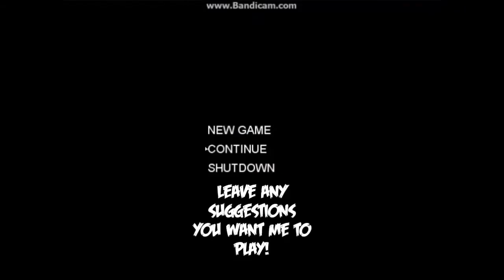Slender Part 4 Final Attempt!!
This my final attempt for this game,yay!